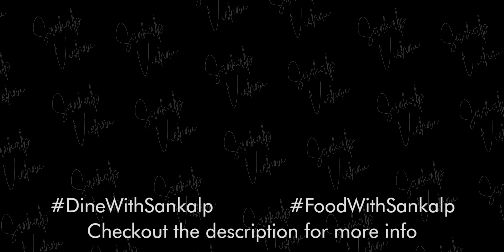A New Punjabi Restaurant with a TWIST - PUNJAB BISTRO HYDERABAD | Dine With Sankalp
Punjab – the word itself has some energy to it. Punjab has one of the most vibrant cultures of the world, extremely colourful, quite different and extravagant; these are some of the attributes. One of my and many people’s favourite cuisines in India and abroad. Punjabi food is rich in flavours and spices and with overflowing ghee is almost unmatched.

Panjabi cuisine is more than Butter Chicken and Tandoori Chicken… Thanks to Punjab Bistro for introducing me to some of those. In this episode, I’m taking you through many such dishes that are now available in Hyderabad, from Chaap Tajdar to Bathinda Murgh, from Juicy Jalebi to Yummy Atta ke Halwa, true flavour rich Punjabi Lassi to Kesar Lassi and lot more…

Watch the episode to know more about the history, the ambience, and the FOOD.

Your's,
Sankalp

Timestamps:
0:00 - intro
0:17 - Punjab Bistro
0:55 - A word with the owner
3:20 - From kitchen to the table
4:19 - Starters
7:02 - Maincourse
10:01 - A word from the chef
10:19 - Outro